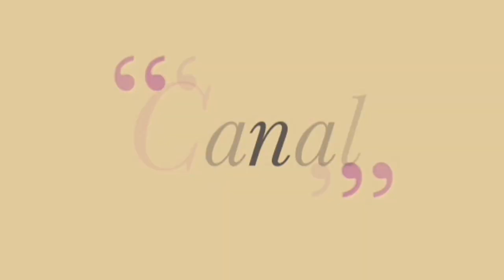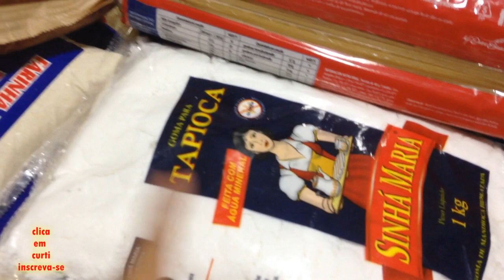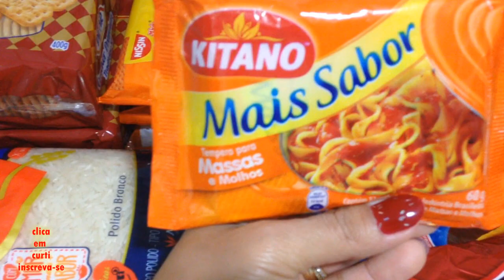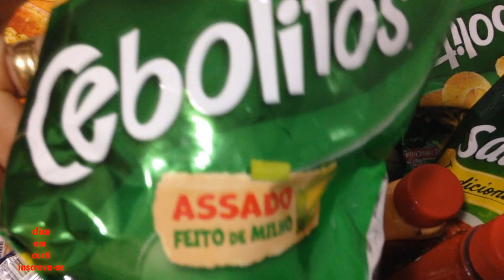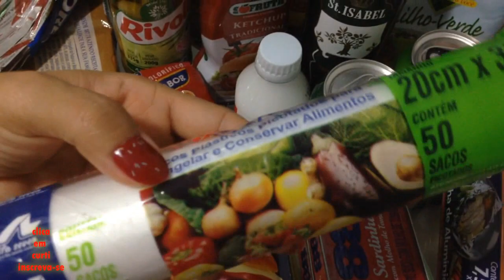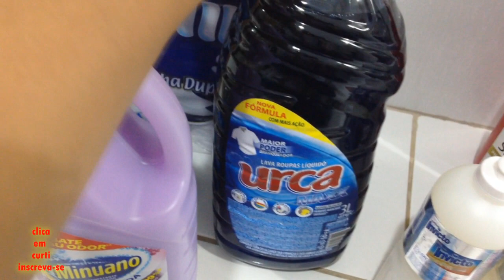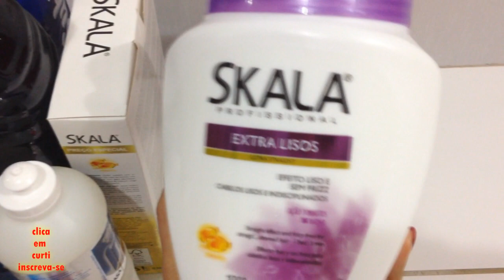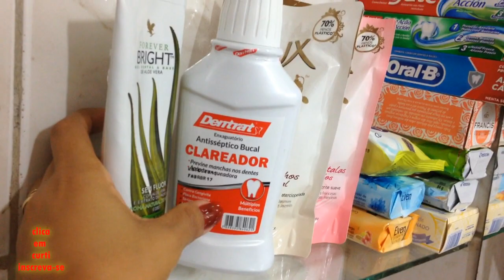Dia de compras no supermercado + uma palavra de amiga /itamara ulisses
ATENDENDO AOS PEDIDOS DE VOCÊS VAI MAIS  UM VÍDEO GRANDE  ESPERO QUE VOCÊS GOSTEM UM FORTE ABRAÇO
NÃO SE ESQUEÇA DE CLICA NO GOSTEI, COMENTA
E INSCREVE-SE  AQUI NO CANAL